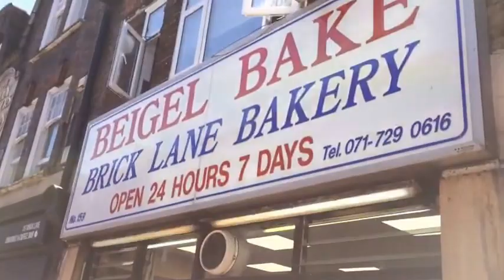Brick Lane London Live Street Food Markets, Bagels and curry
Check out East London's Brick Lane. Popular for bagels, street art, music, street food & curry. Sundays its in full swing. The Truman Brewery hosts a market and many events. Famous for vintage fashion and close to popular Shoreditch.I head from Brick Lane to Old Spitalfields Market.